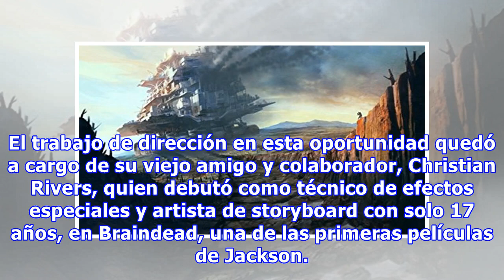Mortal Engines: ¡Peter Jackson vuelve con su nueva saga!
Luego de unas largas vacaciones tras finalizar la trilogía de El Hobbit, Peter Jackson está listo para volver. Mortal Engines es la nueva saga creada por el director neozelandés, basada en la tetralogía de libros Mortal Engines, del autor británico Philip Reeve. Veamos el primer adelanto oficial: PU...